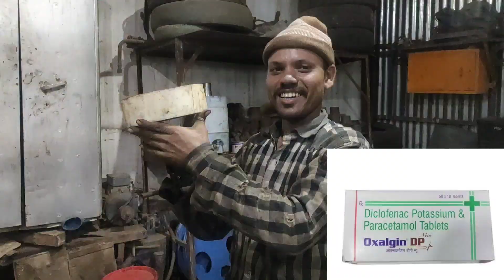वेल्डिंग कैसे करते है । How To Welding | Eye Safety From Welding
वेल्डिंग कैसे करते है । How To Do Welding | Eye Safety From Welding

आज हमने आपको बताया है कि वेल्डिंग कैसे करते है।

eye safety from welding

Use Oxalgin Dp For eye pain relife.
And Use Refresh Tear After 12 Hours